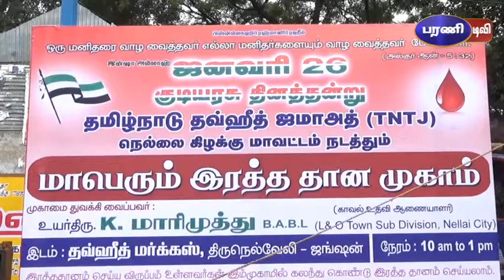2017 குடியரசு தினத்தன்று முன்னிட்டு TNTJ இரத்த தான முகாம்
2017 குடியரசு தினத்தன்று முன்னிட்டு TNTJ  இரத்த தான முகாம்